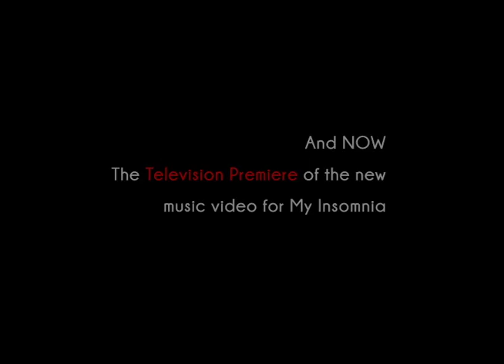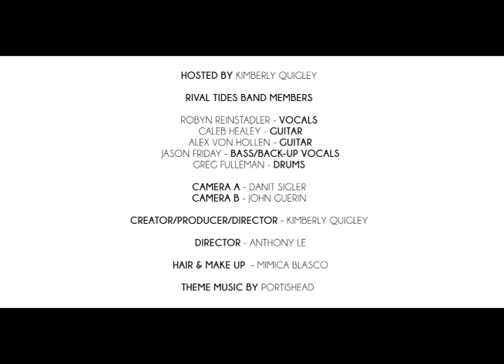The Red Booth - Episode 1 - Rival Tides TV Standard Def Version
For those of you who didn't get to see it live, here is the new TV version of the first episode! Watch our show in Los Angeles on KVMD every Saturday night at 2:00 am!

Please enjoy the 1/2 hour Television premier version of Episode 1. The Red Booth interview with Rival Tides including the brand new Music Video for "My Insomnia".